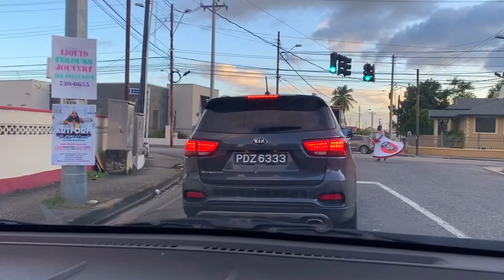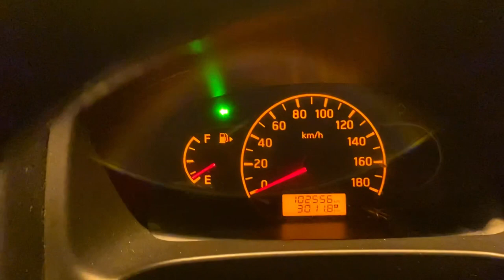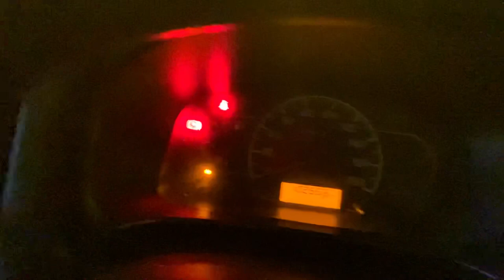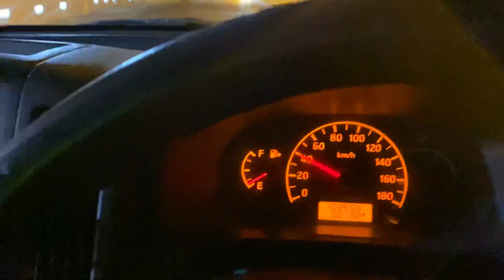Pub Hopping On The West Side Of Trinidad 🇹🇹💯🍻🍹